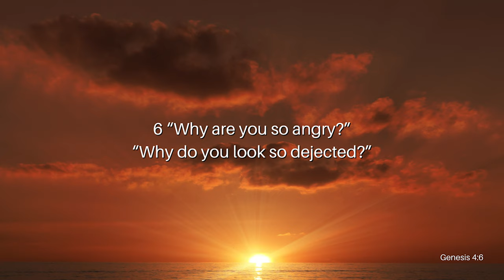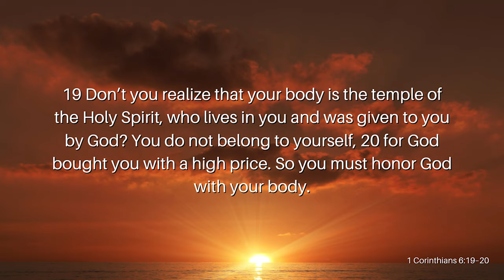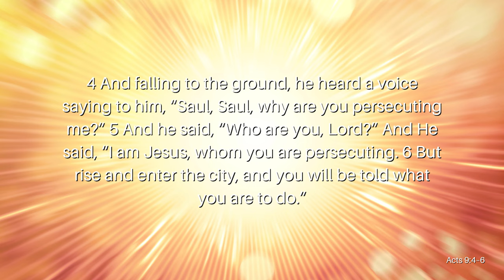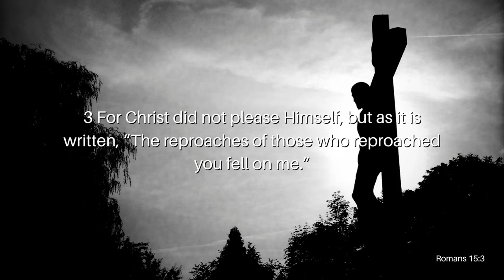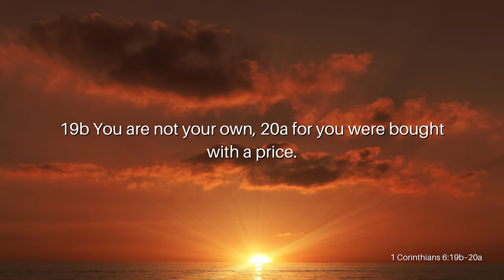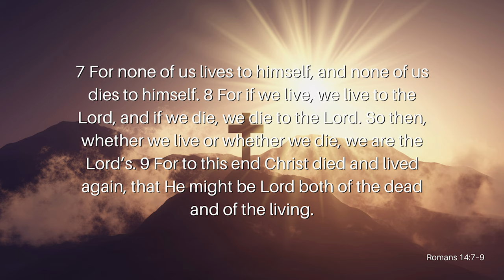Lovers of Self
Today our society pushes self-love and self-acceptance. We teach our kids from a young age to just be who they are. While this may seem like a positive and motivational practice, the results are a self-pleasuring, conceited, vain, and hard-of-heart generation. So, does this mean it’s wrong to love ourselves? Join Reverend Kenny Yates as he opens our eyes to the importance of dying to self in his message, Lovers of Self.

Verses Used:
2 Timothy 3:2a, 4b
Genesis 4:6
1 Corinthians 6:19–20
Acts 9:4–6
Romans 15:3
Philippians 2:21
Matthew 24:12
Romans 14:7–9